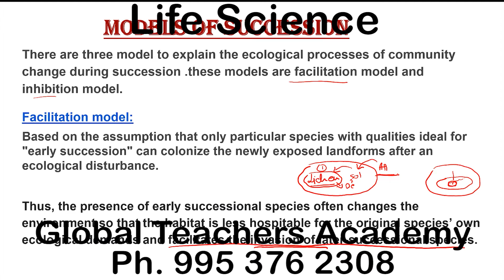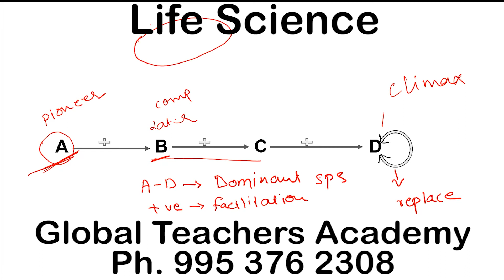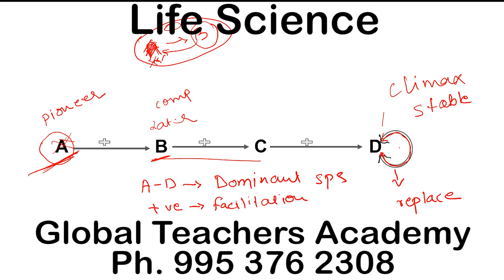Models of Succession / / CSIR Life Science / Net Jrf Life Science coaching